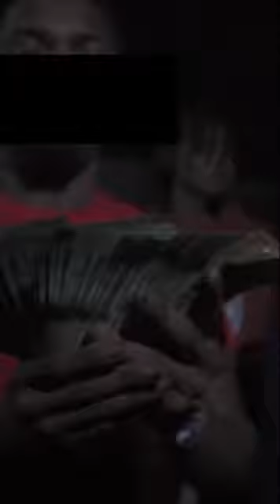Dirtyx - Fashion [MSC Sped Up]